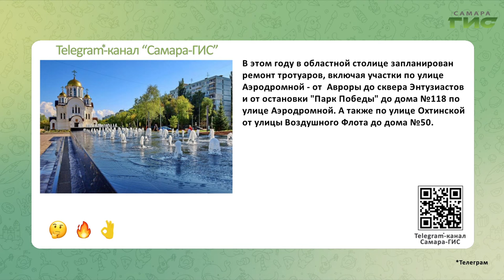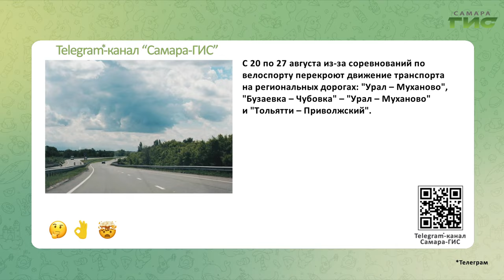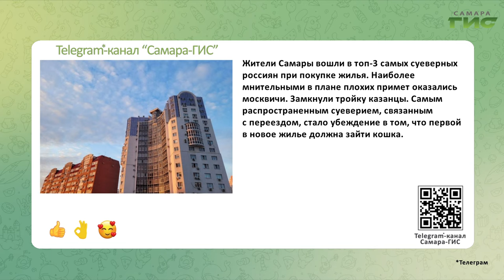Telegram-канал "Самара-ГИС": быстрые новости